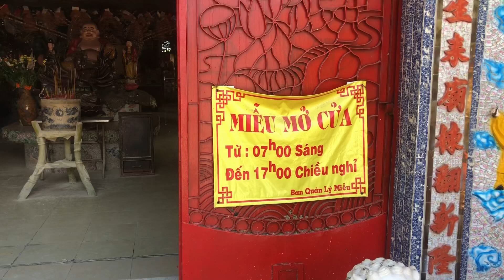CHÙA MIẾU NỔI ĐỘC ĐÁO GIỮA SÔNG GÒ VẤP CÓ GÌ????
Phan Thảo Phương hay mọi người vẫn thường gọi với tên thân mật là Mèo. Đơn giản là một cô gái thích di chuyển, ưa khám phá, thích thả hồn vào những trang sách và hay trốn chạy đến những nơi xa. Mèo đã có nhiều trải nghiệm thú vị trong hành trình đi tìm, chinh phục và hoàn thiện bản thân mình từng ngày. Mong rằng, khi xem video của Mèo, bạn sẽ nhận được nhiều hay và tích cực nhé!

📝 KẾT NỐI VÀ GẶP MÈO NHIỀU HƠN:
Podcast: Phan Thảo Phương (Mèo)

© Content copyright by Phan Thao Phuong (Meo) → do not reup!